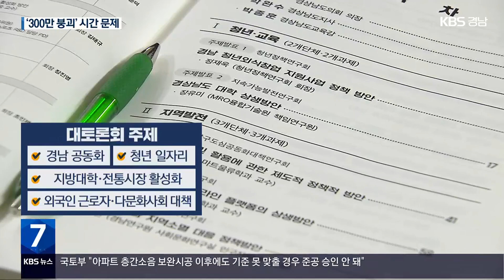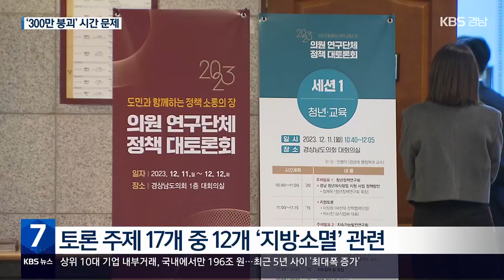‘지방소멸’ 위기…지방의회 올해 최대 화두 / KBS 2023.12.11.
[앵커]

 경상남도의회가  올해 의정 활동을 결산하며 토론회를 마련했는데, 토론 주제의 2/3가  바로 '지방소멸' 문제였습니다.

 경남에서도 당장  대책을 마련해야 할 정도로,  지방소멸 문제가 시급하다는 진단입니다.

 천현수 기자가 취재했습니다.

 [리포트]

 경상남도의회에서 열린 지방문제 대토론회입니다.

 인구감소에 경남이 텅 비어가고 있다고 진단했습니다.

 경남의 빈집은 10집 가운데 한 집꼴, 빈집이 14만 가구에 이를 정도로 공동화가 심각하다는 것입니다.

 [김민재/인제대 스마트물류학과 교수 : "경제적 활력, 청년 인구의 유출에 직면한 것인데 단기간에 해결될 문제가 아니라고 봅니다. 현상을 놓고 어떻게 접근할 것인지 해법을 모을 수밖에 없지 않나…."]

 다른 토론에서는 경남의 청년 창업과  좋은 일자리 지원책을 논의했습니다.

 경남도의회는 지방대학과 전통시장, 관광산업과 외국인 근로자, 다문화 사회 갈등 해결을 위해 이틀 동안 토론회를 이어갑니다.

 도의회 연구회가 마련한 토론 주제 17개 가운데,  2/3인 12개가 지방소멸 관련입니다.

 지방의회의 이 같은 움직임은 지방소멸의 위기가 그만큼  심각하기 때문입니다.

 경남의 경우 18개 시군 중에  13곳이 인구감소지역입니다.

 경남은 내년이면 초고령사회에 진입하고, 2040년이면 초고령 인구가  40%에 이를 것으로 예측됩니다.

 생산가능 인구는 60%로 떨어져  경남 305개 읍·면·동 중 성장할 수 있는 곳은 8%에 불과합니다.

 남해, 하동, 산청군은  인구감소 시급 지역으로 분류됐습니다.

 경남 인구 300만 붕괴는 시간 문제일 뿐, 수도권과 격차를 어떻게 해결할지 쉽지 않습니다.

 중앙정부에 대책 마련을 강력하게 요구하는 이유입니다.

 [김진부/경남도의회 의장 : "지방소멸 극복을 위해 지방의회가 뜻을 모아 산적한 문제들을 중앙정부에 적극 건의하고 입법화 노력을 하겠습니다."]

 경상남도의회는 내년에도  지방소멸 대책을 더 체계화해, 중앙정부가 대책을 마련하도록 압박하기로 했습니다.

 촬영기자:지승환/그래픽:조지영